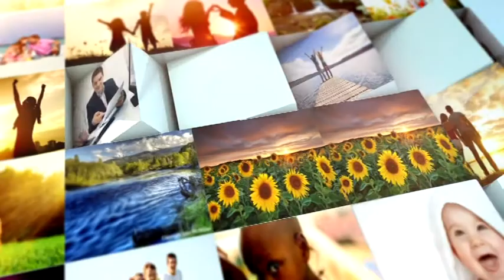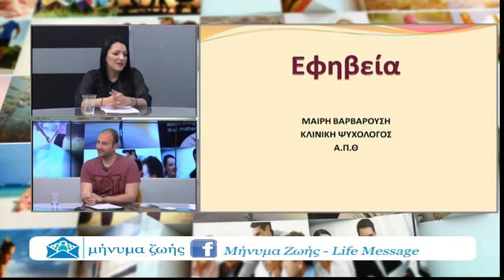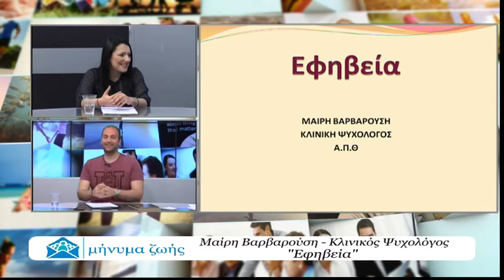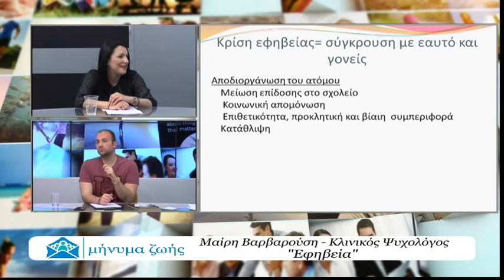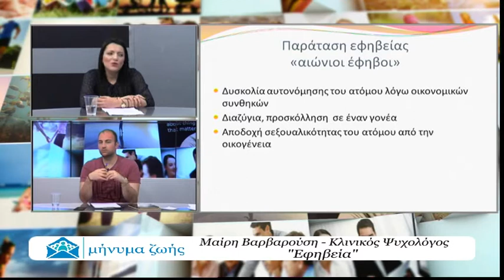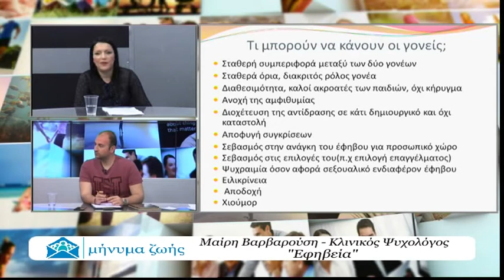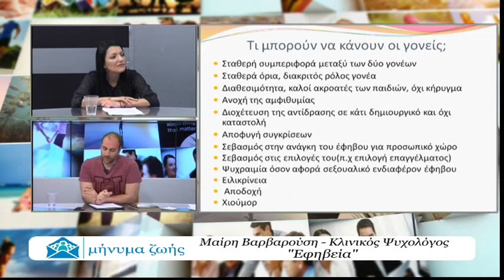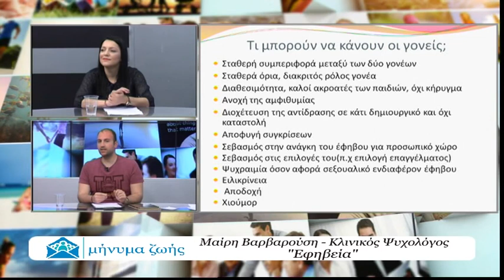ΜΗΝΥΜΑ ΖΩΗΣ14_03_18